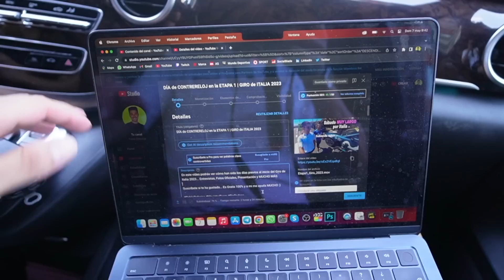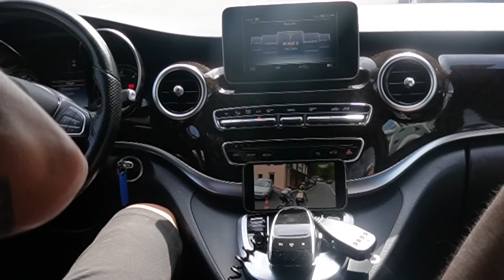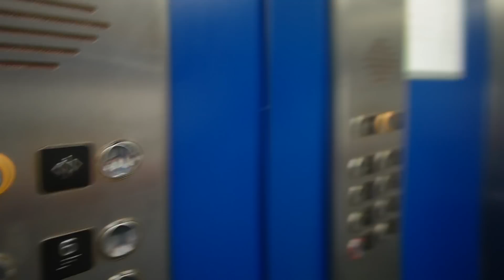ASÍ es una ETAPA al SPRINT en el GIRO | VBLOG 3 del GIRO de ITALIA 2023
La etapa 2 del Giro puede resumirse en... "Lo que pudo ser y no fue..."